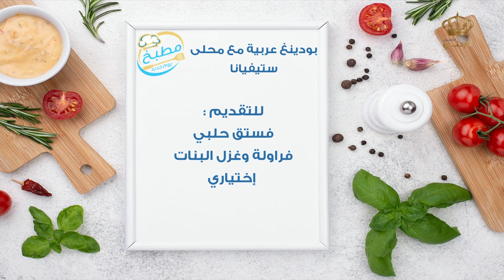يوم جديد | بودينغ عربية مع محلي ستيفيانا